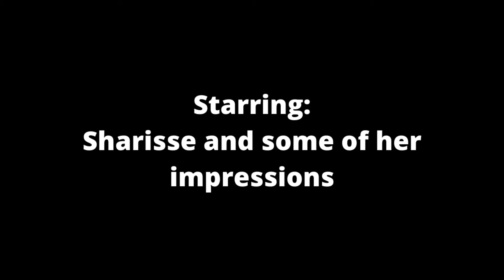COVID-19 "We Are The World"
The 1985 classic gets updated for current times with 17 of the impressions that Sharisse knows how to do.